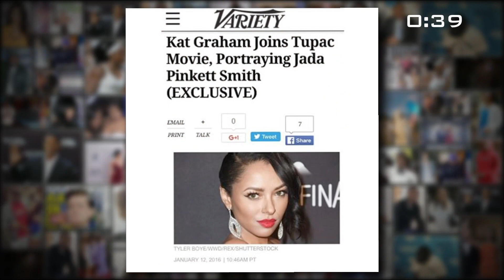V&J: Ciara, 2Pac Biopic & Nicki Minaj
HipHollywood hosts Vanessa Barnett and Jasmine Simpkins give their hilarious commentary on the latest casting additions to the 2Pac biopic "All Eyez on Me", Nicki Minaj and Farrah Abraham's twitter beef and Ciara's singing the National Anthem.